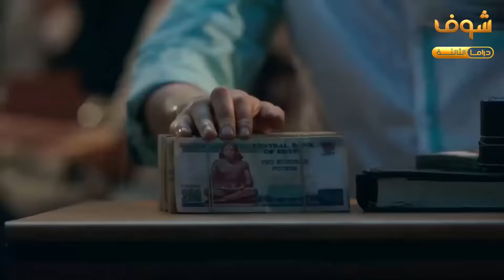رومانسية زيزو 😍 في حد يشوف واحده زى القمر كده وميعاكسهاش ❤❤ شارع عبد العزيز2 - شوف دراما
بدعمكم نكبر❤ ادعمونا عبر الاشترك بالقناة بالضغط على الرابط: goo.gl/bvXqs9 مقطع من مسلسل شارع عبد العزيز 2 ❤❤ بطولة : عمرو سعد - علا غانم - إيمان العاصي - سامي العدل - هنا شيحة